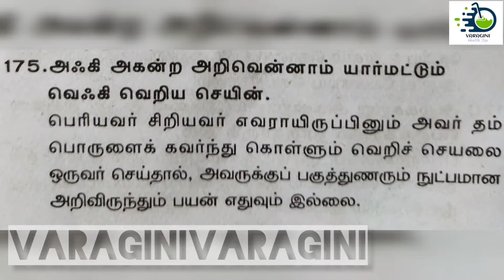SANGU POO SEATHAM IN TAMIL || BLUE RICE RECIPE IN TAMIL || BLUE BUTTERFLY PEA RECIPE || FLOWERRECIPE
HEALTH BENEFITS  RECIPE  MEDICINAL RECIPE IN TAMIL SANGU  RECIPE

           INGREDIENTS ;
           SANGU POO SATHAM ;
         PACHARISI       -   1CUP
         WATER              - 2 1/2  CUP
         SANGU POO   -  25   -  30 FLOWER
         GHEE
      DIFFERENT COLOUR  RICE  SPECIAL COLOUR RICE
     HEALTHY RICE   HOW TO MAKE SANGU POO RICE
     VARIETY RICE